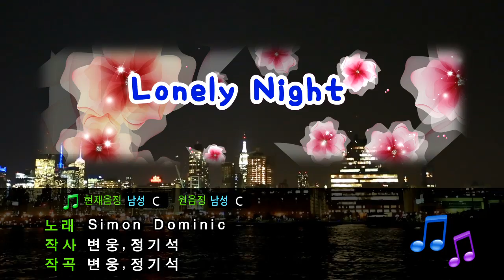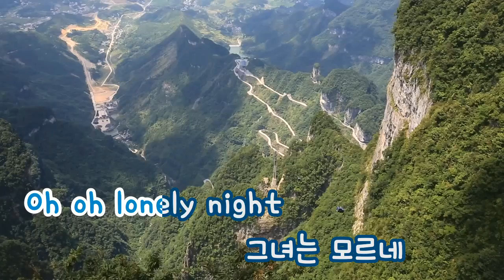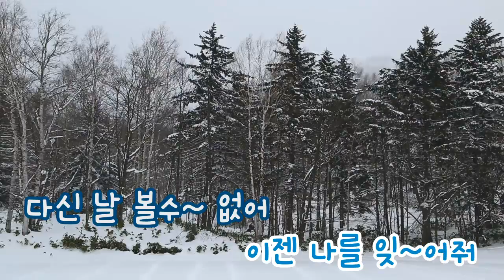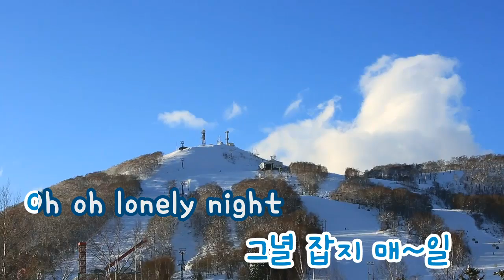[TJ노래방] Lonely Night - 사이먼도미닉 / TJ Karaoke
Lonely Night - 사이먼도미닉 -- TJ노래방 곡번호 30708

▶ ZillerSong Mobile : Android/IOS
▶ K-POP STAR Global Package : Android/IOS
▶ TJ TV Karaoke (Korean ONLY) : KT OllehTV , LG U+TV, SK BTV